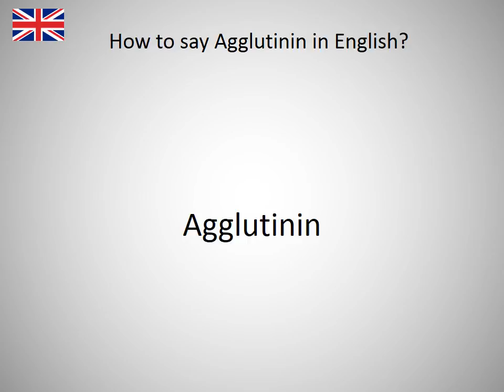How to say Agglutinin in English?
How to say Agglutinin in English? Learn the pronounciation Agglutinin! How to Pronounce Agglutinin. Expand your vocabulary, learn English words. Practice English online. Use this free pronunciation guide to practice words at a time. Learn English for free. Thank you for viewing, please like or subscribe! hoe om te sê, si të thuash, እንዴት እንደሚናገር, wie sagt man, comment dire, come dire, como dizer, как сказать, nasıl denir, cómo decir, 怎么说, πώς να το πω, hoe zeg je.